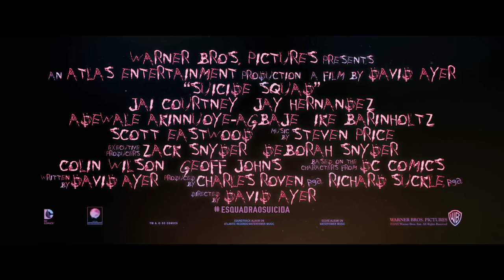Esquadrão Suicida - Trailer Oficial 1 (leg) [HD]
Piores. Heróis. Da História. Veja ESQUADRÃO SUICIDA nos cinemas em 4 de agosto.

Do diretor David Ayer (“Corações de Ferro”; “Marcados para Morrer”), chega Esquadrão Suicida, estrelado pelo indicado ao Oscar Will Smith (“Ali”; “À Procura da Felicidade”) e pelo vencedor do Oscar Jared Leto (“Clube de Compras Dallas”), assim como por Margot Robbie (“O Lobo de Wall Street”; “Golpe Duplo”), Joel Kinnaman (série de TV “House of Cards”) e pela indicada ao Oscar Viola Davis (“Histórias Cruzadas”; “Dúvida”).

É bom ser mau… Reúna um time com os mais perigosos Supervilões já encarcerados, forneça a eles o mais poderoso arsenal à disposição do governo e os envie em uma missão para derrotar uma entidade enigmática insuperável. Amanda Waller, Oficial de Inteligência dos EUA, está convencida de que apenas um grupo de indivíduos díspares, desprezíveis, com quase nada a perder e convocado secretamente vai funcionar. No entanto, quando eles percebem que não foram escolhidos apenas para ter sucesso mas também por sua óbvia culpa quando inevitavelmente falharem, o Esquadrão Suicida resolverá morrer tentando ou decidirá que é cada um por si?

Com roteiro e direção de Ayer e baseado nos personagens da DC Comics, o filme também é estrelado por Jai Courtney (“A Série Divergente: Insurgente”), Jay Hernandez (“Ladrões”), Adewale Akinnuoye-Agbaje (“Thor: O Mundo Sombrio”), Ike Barinholtz (“Vizinhos”), Scott Eastwood (“Corações de Ferro”), Cara Delevingne (“Cidades de Papel”), Adam Beach (“Cowboys & Aliens”) e Karen Fukuhara, em seu primeiro papel em um longa-metragem. É produzido por Charles Roven e Richard Suckle e produção executiva de Zack Snyder, Deborah Snyder, Colin Wilson e Geoff Johns.

A equipe de criação de Ayer nos bastidores inclui o diretor de fotografia Roman Vasyanov (“Corações de Ferro”; “Marcados para Morrer”), o designer de produção Oliver Scholl (“No Limite do Amanhã”), o editor John Gilroy (“Círculo de Fogo”), a figurinista Kate Hawley (trilogia “O Hobbit”) e o supervisor de efeitos visuais indicado ao Oscar Jerome Chen (“O Pequeno Stuart Little”; “Corações de Ferro”; filmes “O Espetacular Homem-Aranha”). A trilha sonora é criada por Steven Price (“Gravidade”), compositor ganhador do Oscar.

A Warner Bros. Pictures apresenta Esquadrão Suicida, uma produção da Atlas Entertainment e um filme de David Ayer. O longa será distribuído mundialmente pela Warner Bros. Pictures, uma empresa do grupo Warner Bros. Entertainment, e tem estreia nacional prevista para 4 de agosto de 2016, com lançamento em 3D, 2D e IMAX® 3D, em salas de cinema selecionadas.